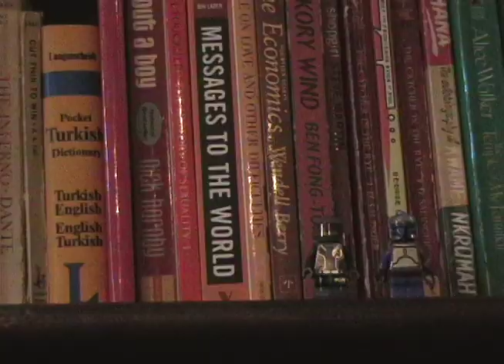Paul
2nd graders stop-motion animation involving legos and gravity.